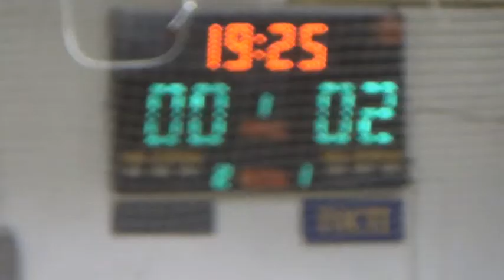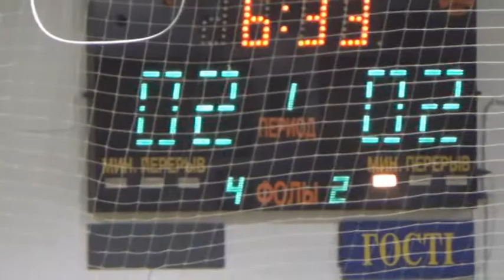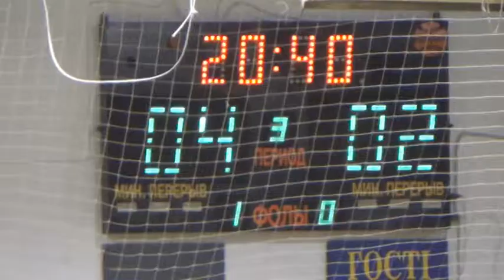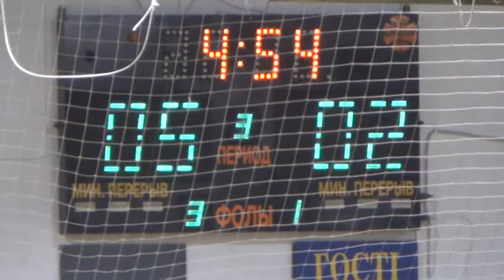7Рост – Fc Churchill